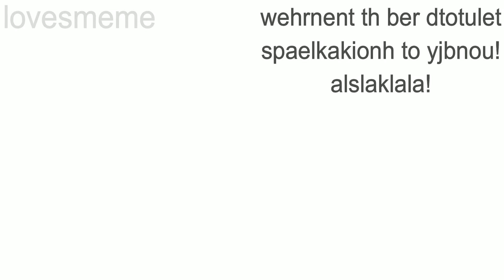potty mouth (Dream recreation)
Look into my soul & tell me this dream has meaning.
Update: I now know what this dream means.